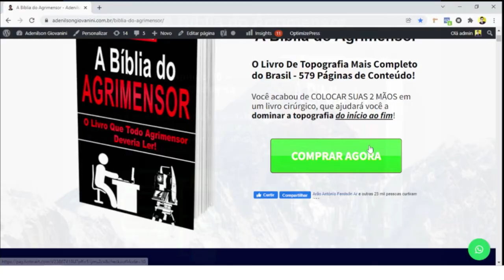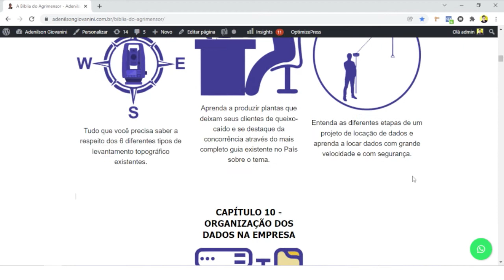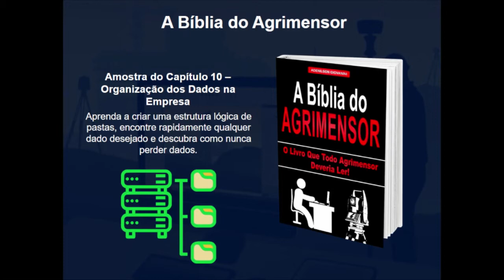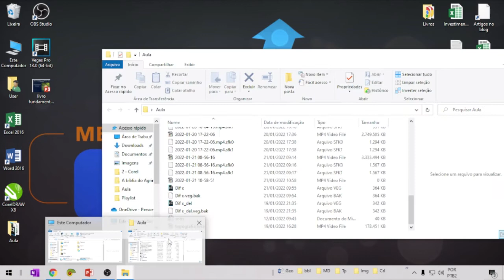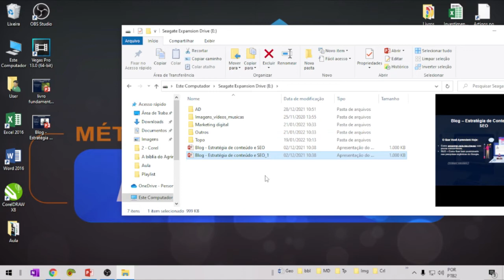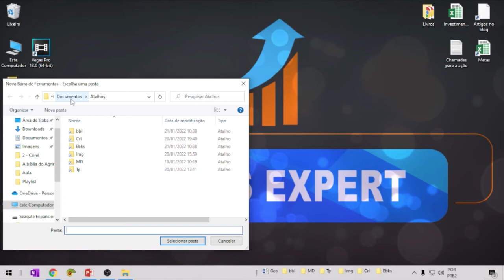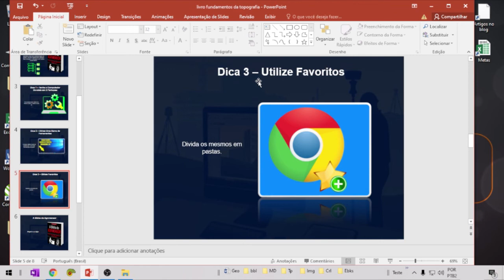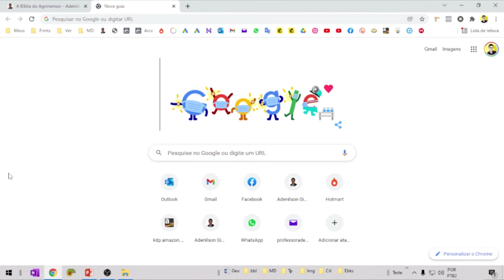Nunca Perca Dados e Aumente Sua Velociade de Trabalho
livro fundamentos da topografia

3 dicas pessoais de organização
Dica 1 – Tenha o Computador Dividido em 2 Partições
Dica 2 – Utilize Uma Barra de Ferramentas
Dica 3 – Utilize Favoritos